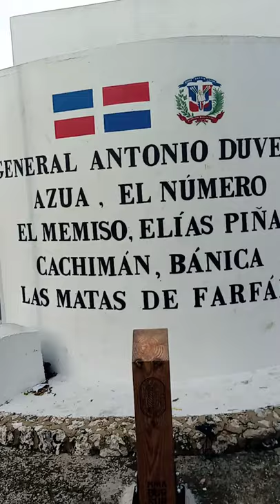General Antonio Duverge